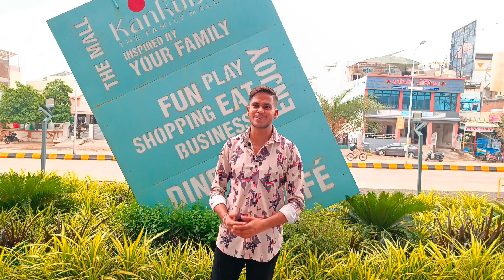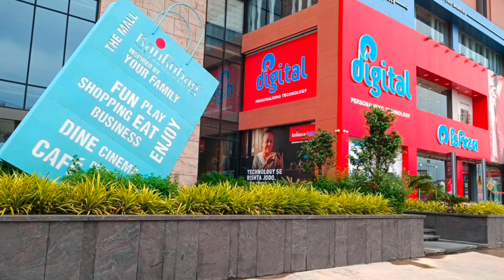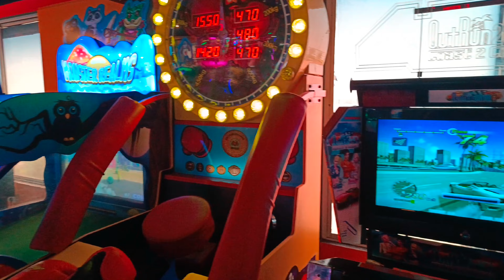Ved Arcade Mall Tour | Hidden game Entertainment | Ahmedabad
Ved Arcade Mega Mall Ved Arcade Mall Tour Ved Arcade Mega Mall Tour Ved Arcade Mall Tour Ahmedabad
Ved Arcade Mall Vlog Video